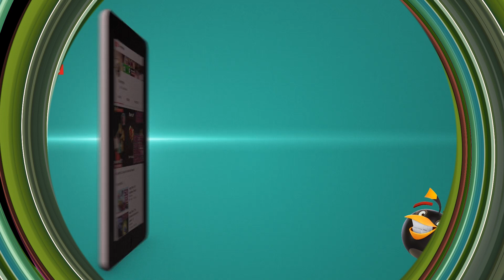Present Hat Adventure Fail ! Angry Birds 2 on Windows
Here is a quick video looking at the current Present Hat Adventure on the Windows version of Angry Birds 2. Since I don't have many gems and never have a video advert option on the Windows version, I can never get high enough for a chance to get these hats - and I couldn't pass level 1 of the Adventure with two hats.

and more!!! .